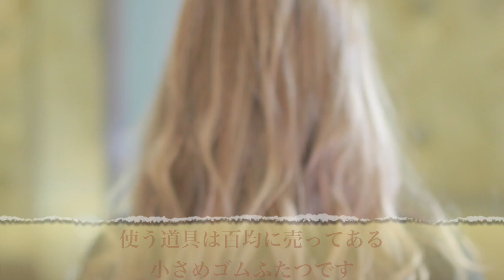『フィッシュボーン』ヘアアレンジ 美容室FLAVIA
ゴム二つでたった５分でできる　ゆる可愛いヘアアレンジです　根元をしっかり持つこととくずしでこなれ感を出すのがポイントですご相談ください。